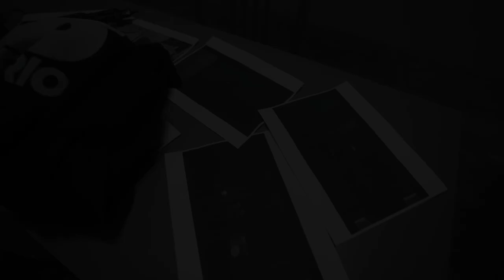El Barrio Vlog: LA with Red Alert, BTS of Dangerous Town, Pranking Rico2Smoove